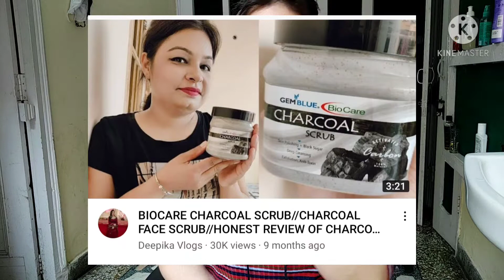The Perfect Beginners SKINCARE ROUTINE for all skin types/Daily Vlog #9/Deepika Vlogs/My Skin care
Do not forget to subscribe its free lovelies.. 👼🏼 Leave your valuable comments, I love to read them.😉 Any suggestion are welcomed.. Any video request anything you want to say me please leave your comments and I’ll get back to you ASAP..

This is I m going to start daily blogging from this very first vlog of my lockdown period after recovering from my health issues

 Thank u so much for watching this vlog

Deepika Arora#deepikavlogs